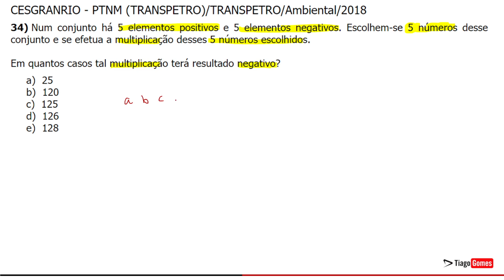Banca Cesgranrio 👉 Questão 34 Matemática 👉 Concurso Nacional Unificado CNU Bloco 8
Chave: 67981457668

CESGRANRIO - PTNM (TRANSPETRO)/TRANSPETRO/Ambiental/2018
Matemática - Análise Combinatória (Princípio Fundamental da Contagem, Arranjos, Combinações, Permutações)

34) Num conjunto há 5 elementos positivos e 5 elementos negativos. Escolhem-se 5 números desse conjunto e se efetua a multiplicação desses 5 números escolhidos.

Em quantos casos tal multiplicação terá resultado negativo?

a)  25
b)  120
c)  125
d)  126
e)  128

Gabarito: D